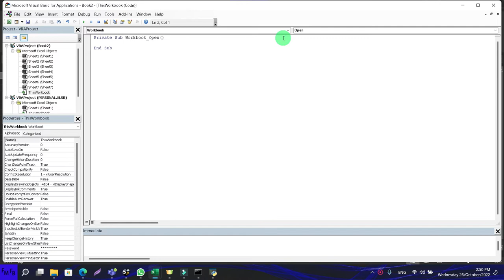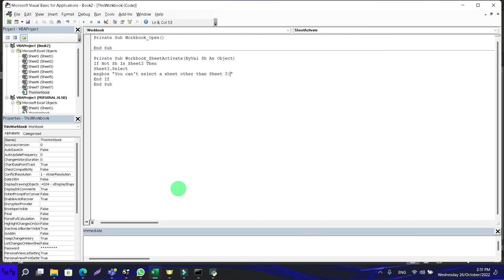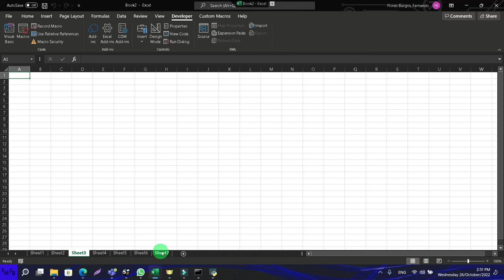How to prevent a user from changing sheets in microsoft excel